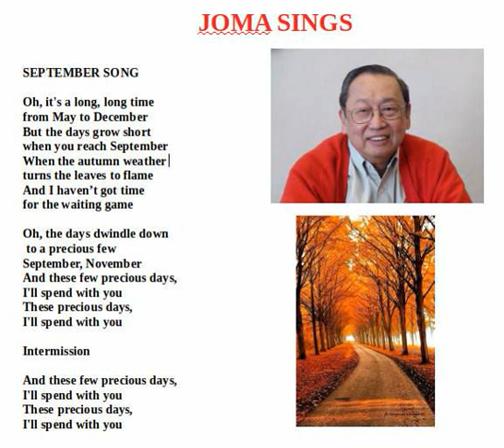Joma Sings September Song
September Song sung and recorded by Jose Maria Sison